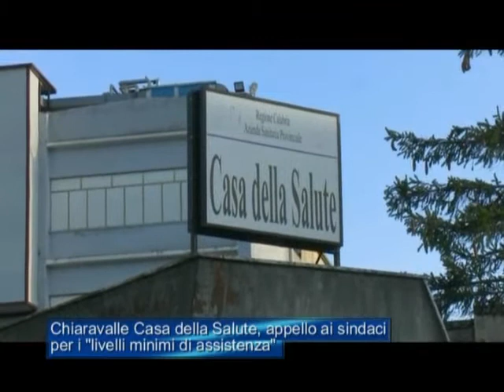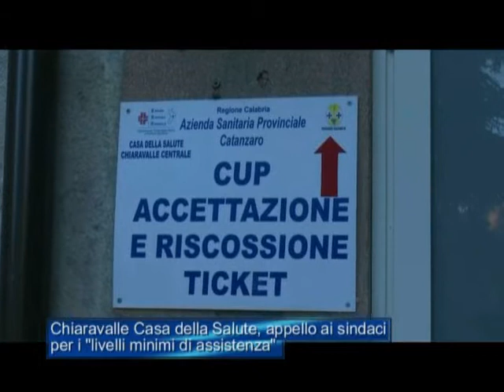Chiaravalle, Casa della Salute: appello ai sindaci